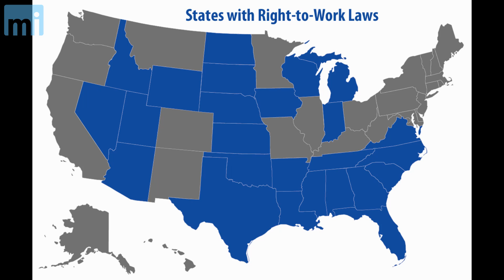Right-to-Work Leads to Jobs at Badger Meter in Milwaukee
[Brown Deer, Wisc...] Gov. Scott Walker signed right-to-work into law on Monday at Badger Meter, Inc. in Brown Deer. Walker signature makes Wisconsin the 25th right-to-work state in the country. Badger Meter CEO Rich Meeusen said he plans to open a new production line in Milwaukee thanks to the law. Without right-to-work, Meeusen said the jobs would have went to their Mexico plant.